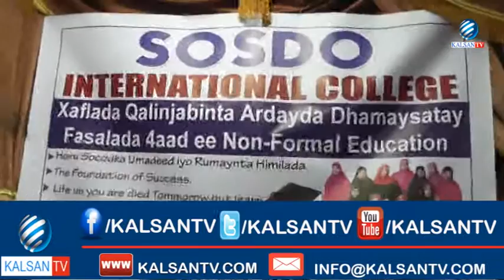Arday ka qalin jabisay dugsiga hoose dhexe ee SOSDO International College ee magaalada Borame